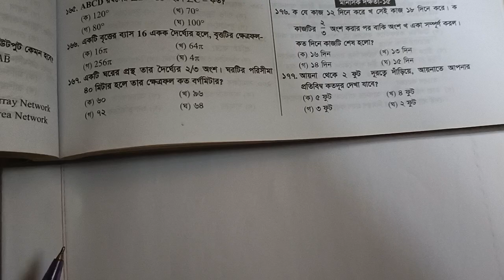একটি বৃত্তের ব্যাস 16 একক দৈর্ঘ্যের হলে, বৃত্তটির ক্ষেত্রফল কত?